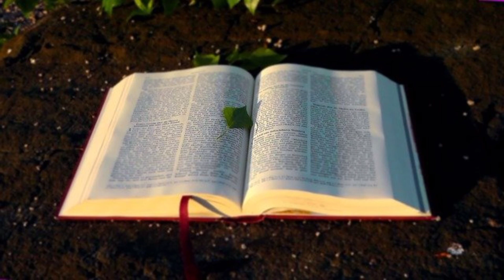ALKITAB SUARA KIDUNG AGUNG 1 PERJANJIAN LAMA BAHASA INDONESIA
01 : Kejadian
02 : Keluaran
03 : Imamat
04 : Bilangan
05 : Ulangan
06 : Yosua
07 : Hakim-hakim
08 : Rut
09 :1 Samuel
10 : 2 Samuel
11 : 1 Raja-raja
12 : 2 Raja-raja
13 : 1 Tawarikh
14 : 2 Tawarikh
15 : Ezra
16 : Nehemia
17 : Ester
18 : Ayub
19 : Mazmur
20 : Amsal
21 : Pengkhotbah
22 : Kidung Agung
23 : Yesaya
24 : Yeremia
25 : Ratapan
26 : Yehezkiel
27 : Daniel
28 : Hosea
29 : Yoel
30 : Amos
31 : Obaja
32 : Yunus
33 : Mikha
34 : Nahum
35 : Habakuk
36 : Zefanya
37 : Hagai
38 : Zakharia
39 : Maleakhi